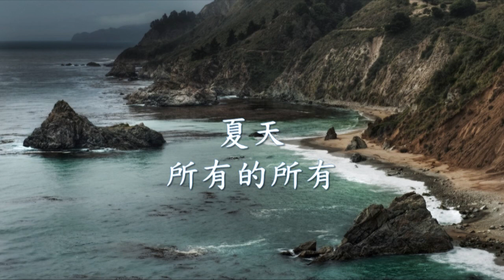夏天 - 所有的所有.mp4